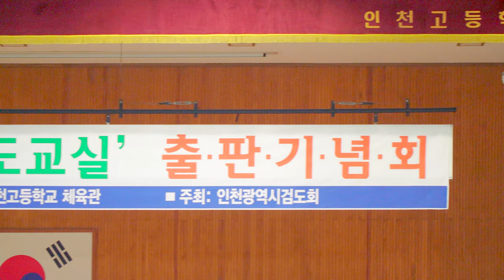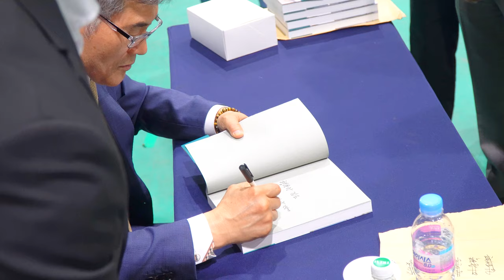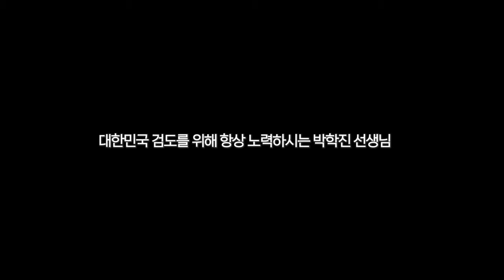[화제의 인물] 57년 검도인생?!! 한판의 검도교실 출판기념회!!